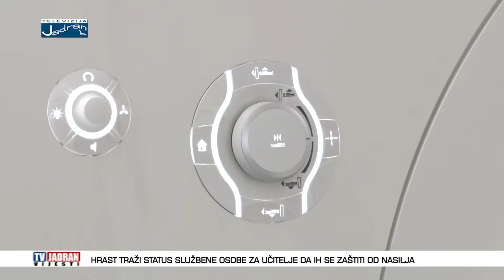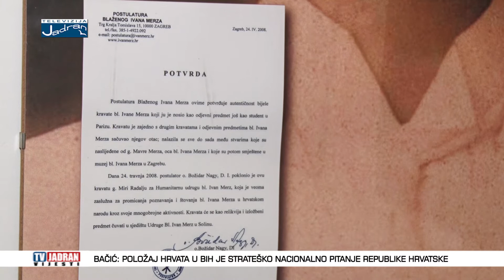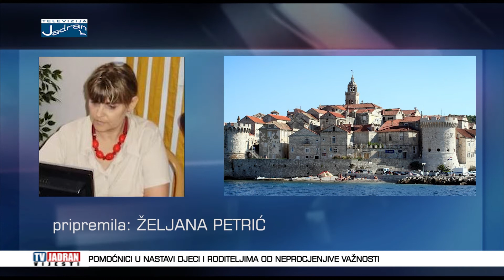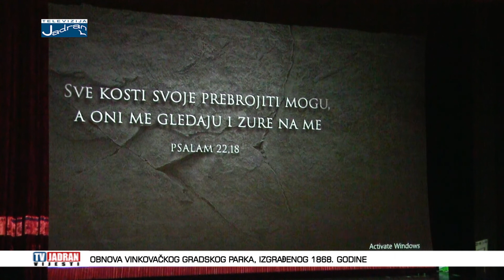Vijesti Televizije Jadran 12.12.2018.